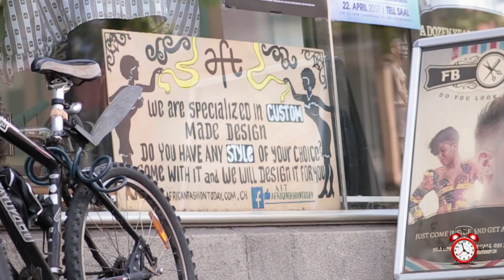Walter Aiguokhian - AFT [African Fashion Today] | am bis pm ART TALK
A.m. bis p.m.'s ART TALK introduces fashion designer Walter Aiguokhian, the man behind "African Fashion Today", as he prepares for his upcoming fashion show in Bern, Switzerland a few days from today.